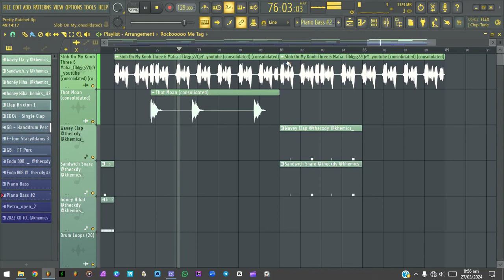" Pretty Ratchet " ~ [FREE] Glorilla x Cardi B Type Beat